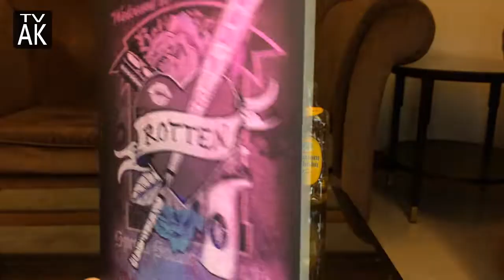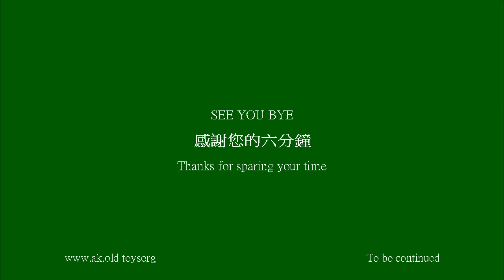AK的老偶搏感情_17 (Hot Toys_MMS383 小丑女)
可愛又迷人的反派角色